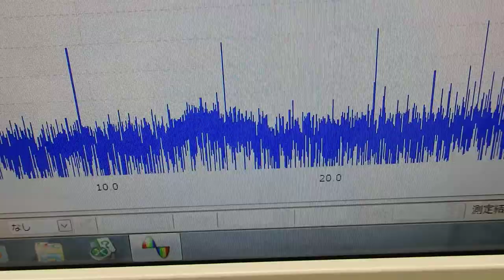超音波の測定・解析に基づいたシステム技術 ultrasonic-labo